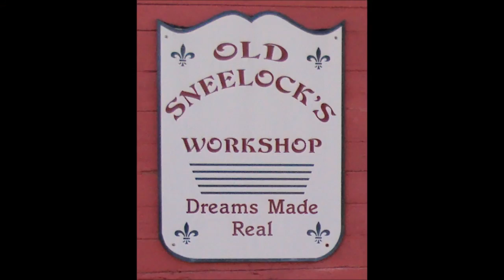Building A Vinegar Rust Removal System Fabrication Pt 4 Assembly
There was a major editing snafu with the first upload so I dumped it and reupped the video.
Coming down to the wire I glue together the base, tubes, caps, and leave it overnight to setup. The major work is now complete and all that’s left after this is clean up and paint.